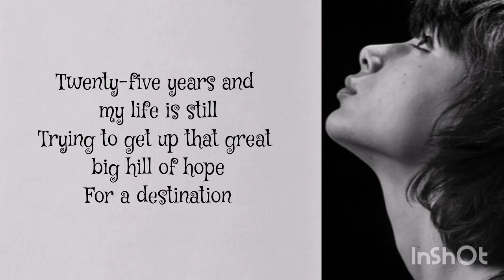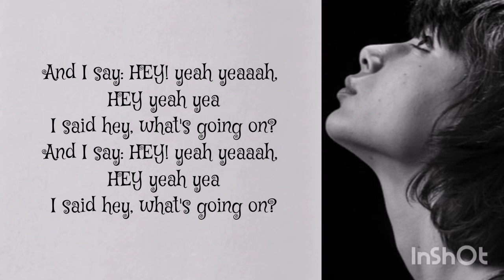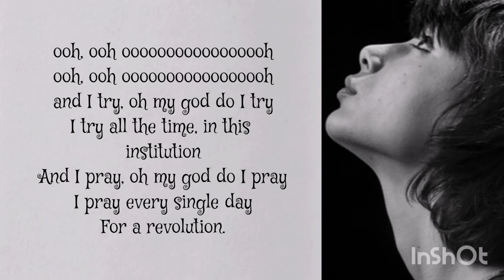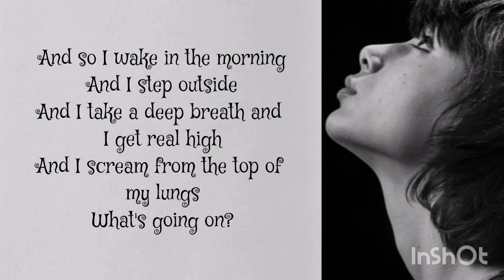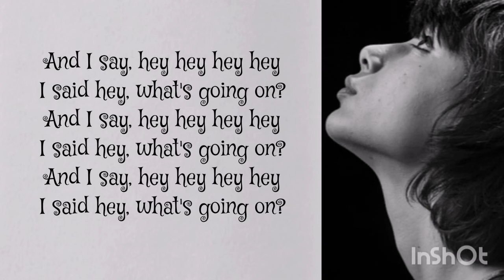What's Up - 4 Non Blondes (Lyrics)